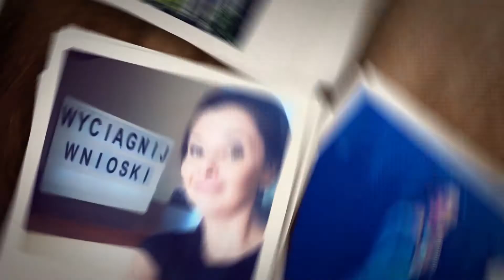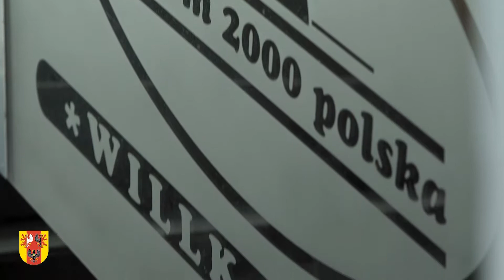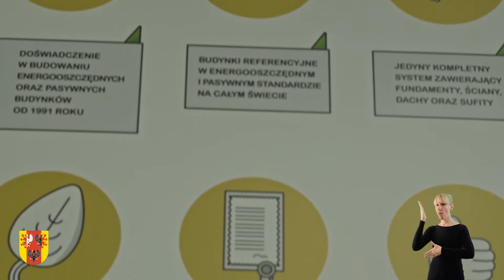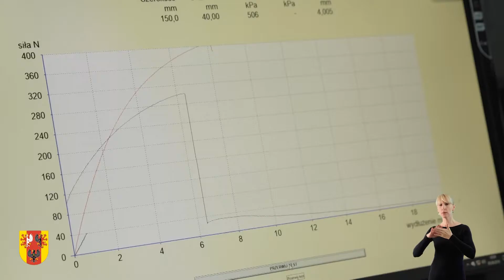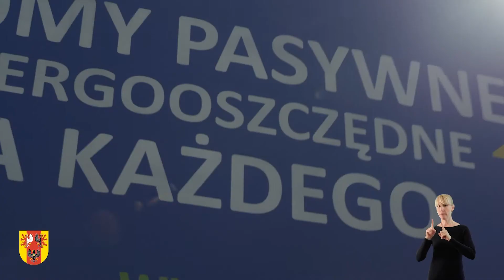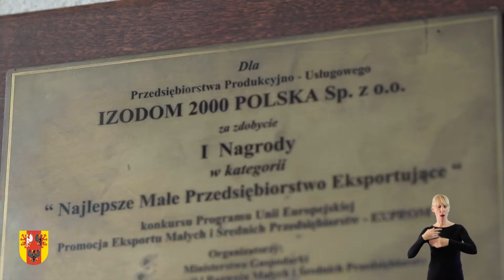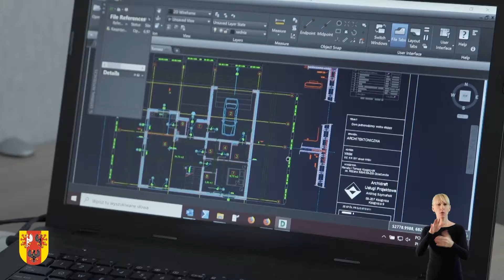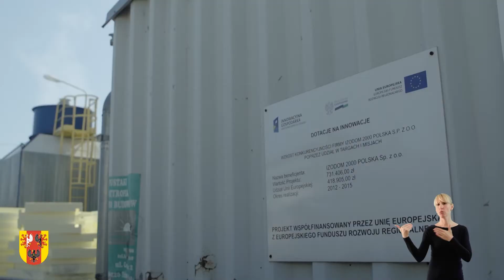Audycja telewizyjna - Izodom